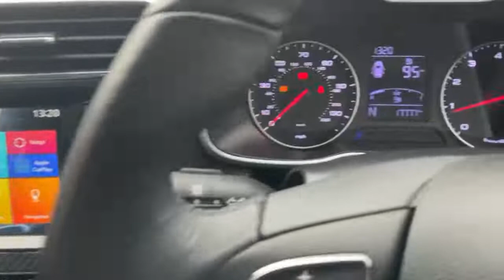2019 MG ZS Exclusive